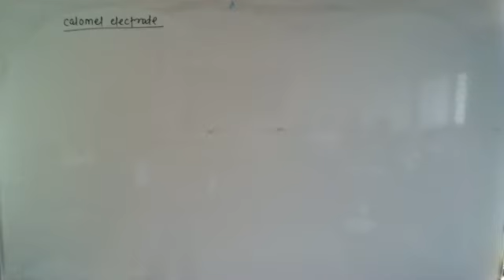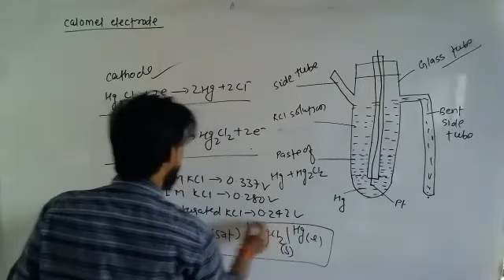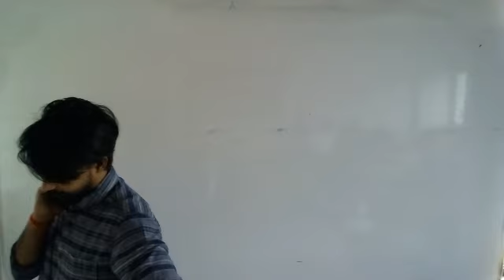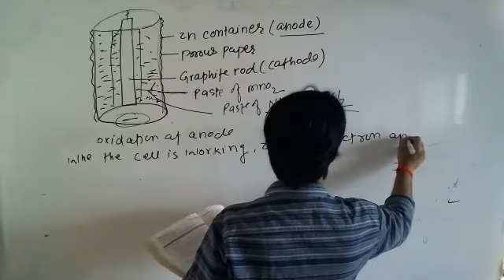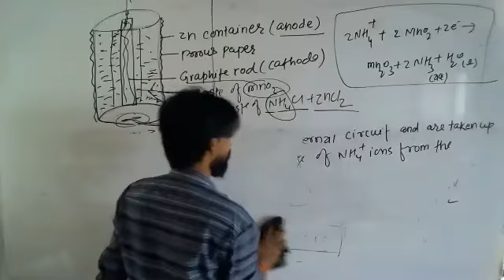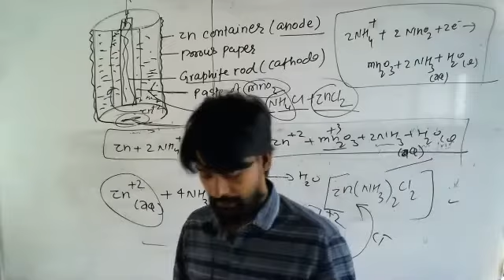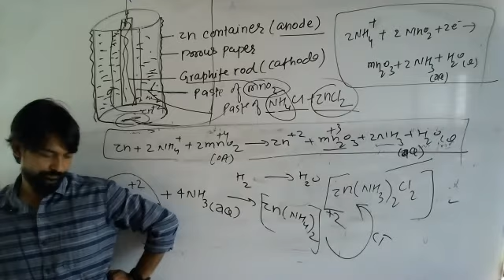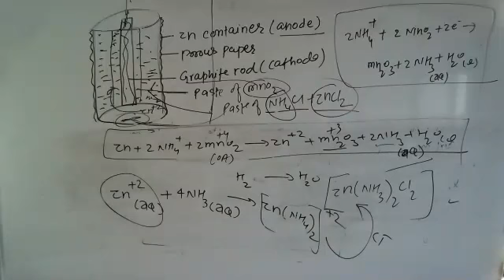23-Jun-2021 INCOMING XII PCB||Electrochemistry|| (M+_M1_M2) CHEMISTRY BY DEEPAKS SIR